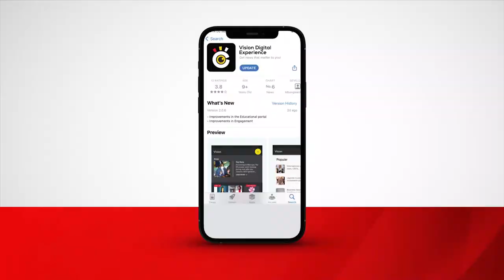Muruli Mukasa avumiridde obuli bw’enguzi mu bukiiko bwa disitulikiti